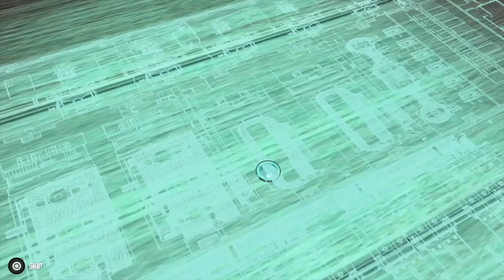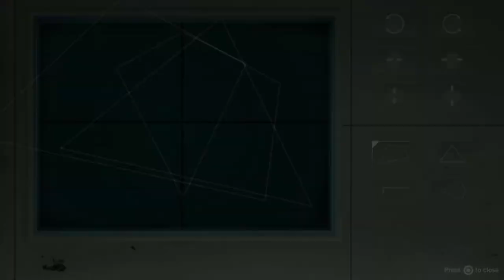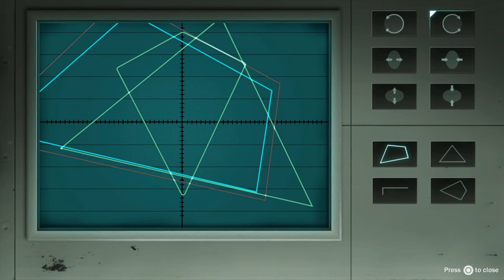Just Playin: Fear Effect Sedna #1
I 100% apologize for the audio I didn't realize till export that it was the way it was, it will not be like that next video.